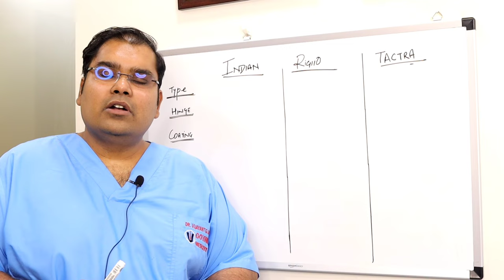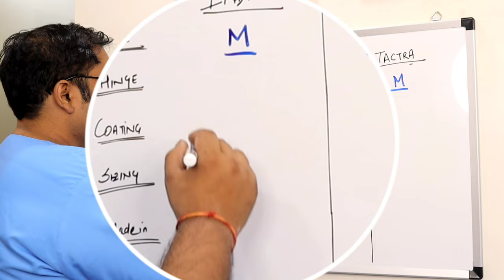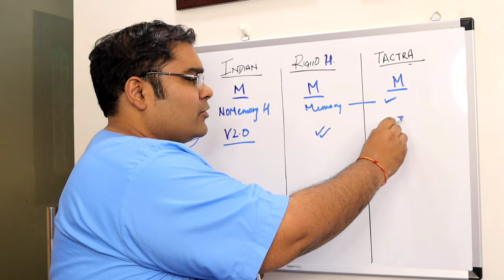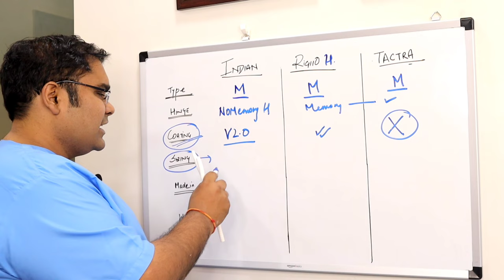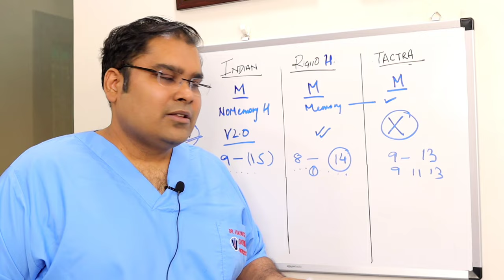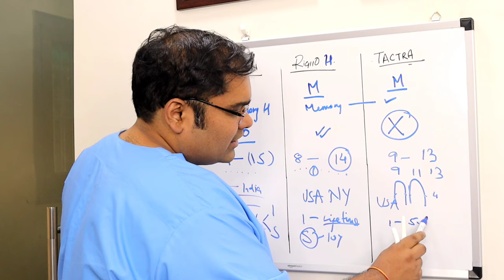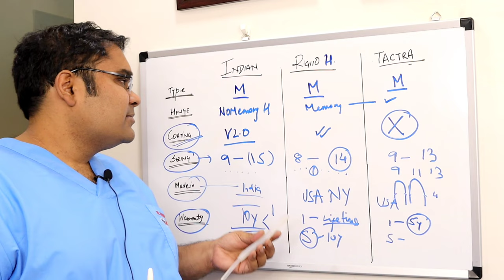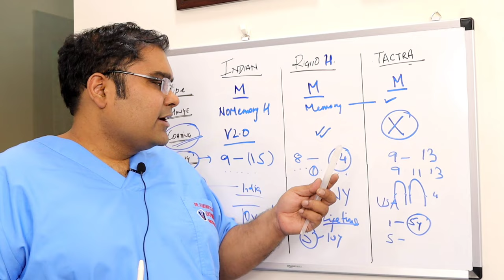Rigicon vs Tactra vs Indian - Best Penile Implant (Hindi)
Penile Implant Comparison - Indian Malleable vs Rigicon Rigi10 Vs Tactra (Boston Scientific)

Kaunsa Implant best hai - Indian ya Rigi 10 ya Tactra

पेनाइल इम्प्लांट तुलना - भारतीय निंदनीय बनाम रिगिकॉन रिगी 10 बनाम टैक्ट्रा (बोस्टन वैज्ञानिक)

 कौनसा इम्प्लांट बेस्ट है - इंडियन या रिगी 10 या टैक्ट्रा

Indian implant is made in India at Agra Uttar Pradesh. It is made of Pure silicon. Has a non memory silicon hinge. It has no hydrophilic coating and comes with 10 years warranty

Rigi 10 is made in USA by Rigicon Inc. It has a stainless steel core. It has a memory hinge. It comes with a lifetime warranty.

Boston Scientific Tactra is made in USA. It has a titanium core. It has no hydrophilic coating and has only 5 years warranty.